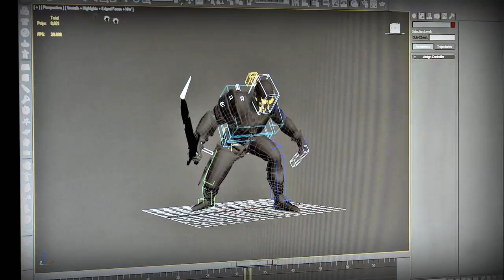Hunted: At War with Monsters HD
PixelRunners.com - Go behind the scenes with the team at inXile Entertainment as they discuss the enemies in the game.